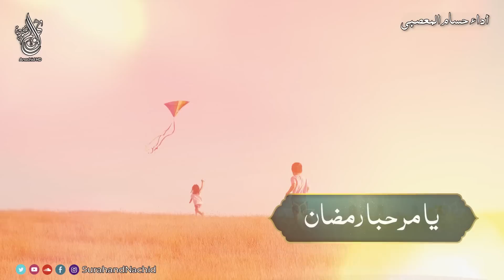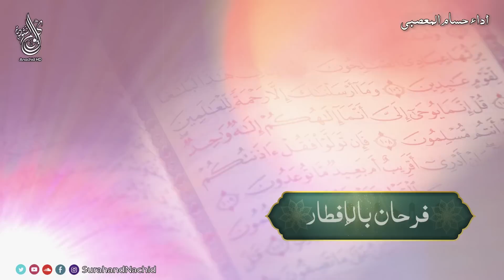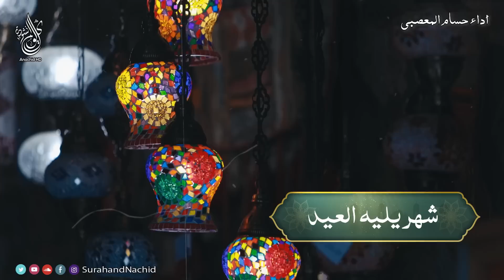انشودة رائعة - يا مرحبا رمضان - اداء حسام المعصبي || 🌙 أحلى رمضان [2023 Ramdan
Pre-Book the Nasheed on our website -
Nasheed Name – يا مرحبا رمضان
كلمات أحمد قواص

Support the 'Everyday Nasheed' channel on PayPal to keep it going.

Lyrics:
يا مرحبا رمضان
شرفت أيامي
قرب من الرحمن
صلة بأرحامي

يحلو لقا الأحباب
من بعد طول غياب
بالشوق نلقاهم
ودموعنا تنساب

الصوم مدرسة
تسمو به الأخلاق
نهج ممارسة
فضل من الخلاق

في ليله قمنا
فتجلت الأنوار
ونهاره صمنا
فرحان بالإفطار

شهر به التجديد
عهد مع الله
شهر يليه العيد
بجوائز الله

أحمد قواص

ramadan
ramadan2022
رمضان
اللهم بلغنا رمضان
نشيد رمضان
Nasheed Ramadan
رمضان يجمعنا
شهر الخير
رمضانيات
بدون ايقاع
بدون موسيقى
Ramadan background
Islamic background